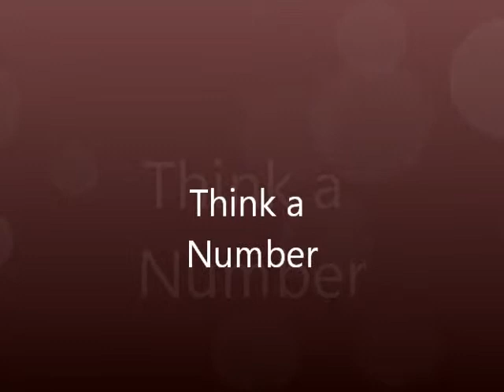think a number